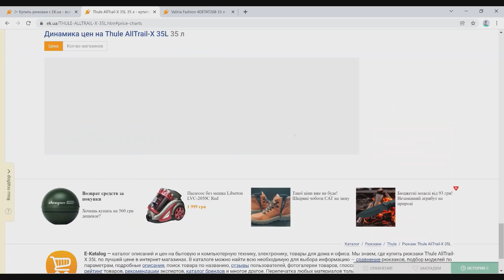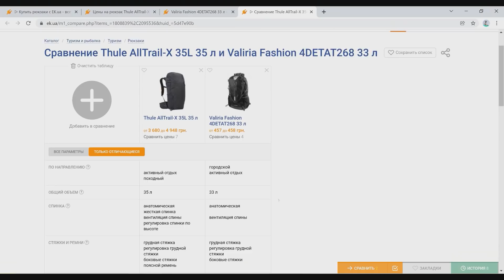КАРАСЬ ЗИМОЙ 2022 со ЛЬДА!!! СЕКРЕТ КАРАСЯ ЗИМОЙ!!! РЫБАЛКА на КАРАСЯ с МОРМЫШКОЙ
Ловля карася зимой - очень увлекательная рыбалка. На мормышку карась редко ловится. Да и вообще, найти его зимой сложно. Не нужно сыпать прикормку. Мы искали его не так долго, нам в этот раз повезло с рыбалкой. Мормышки ловили карася на льду отлично.